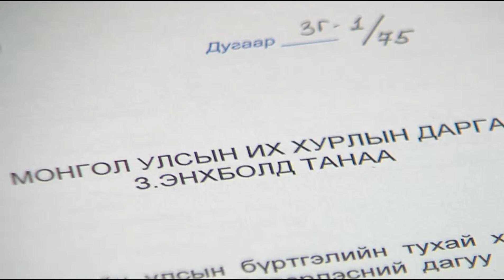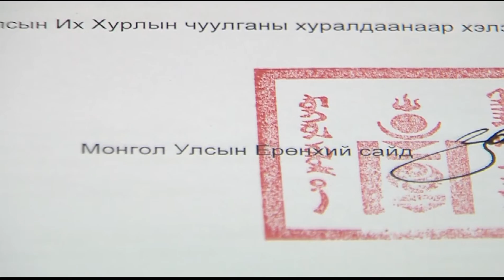УИХ ын гишүүн, Сангийн сайд Ж Эрдэнэбат хуулийн төслүүд өргөн барилаа